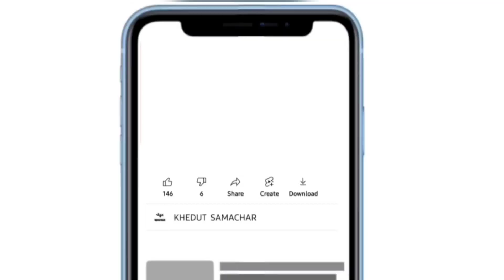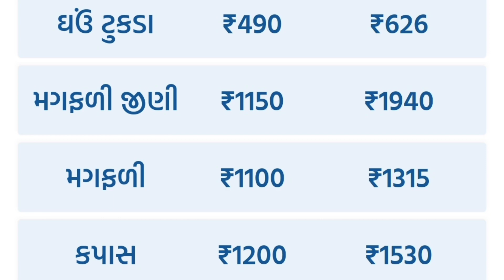commodity prices 22.11.2023 jamnagar marketing yard na bhav| jamnagar bajar bhav | kapas na bhav